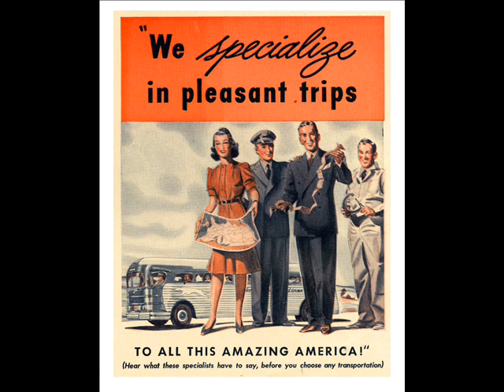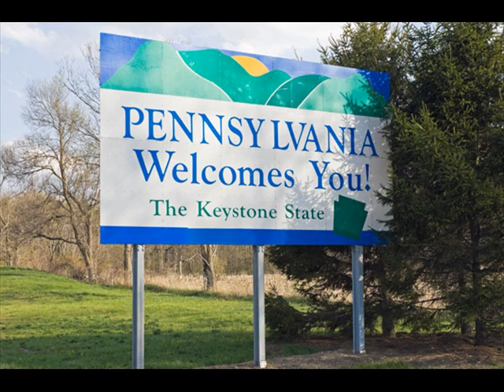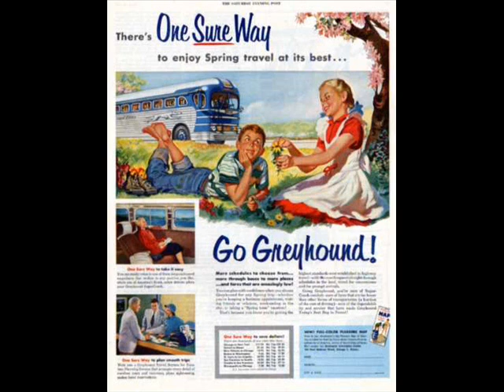VAUGHN MONROE LOVE ON A GREYHOUND BUS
A 1945 RECORDING BY VAUGHN MONROE